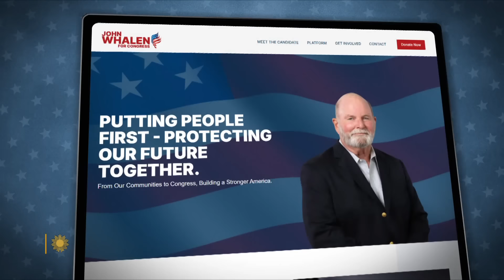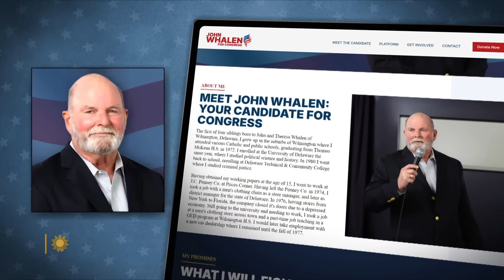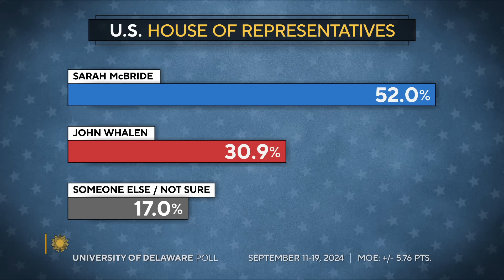Sarah McBride on her run to become first trans member of the House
In 2020, Sarah McBride made history as the first transgender person ever elected to a state senate seat. Now, the Delaware Democrat is running for Congress. McBride talked with correspondent Rita Braver about her campaign, and about attitudes toward trans candidates.